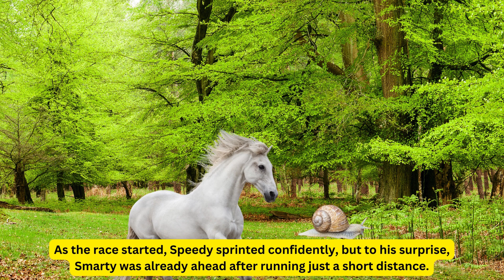kids story - The Speedy Snail Squad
Our short English moral stories are crafted to inspire young hearts, nurturing essential values that will stay with your little ones long after the tale unfolds. Gather the family, cozy up, and let the magic of storytelling spark conversations about empathy, sharing, and the power of a good heart.